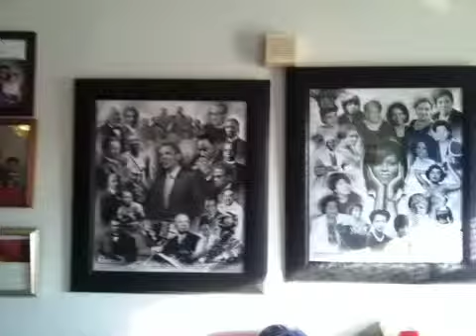MrSan44Man With New History Pictures Of Black History Men @ Women (Detroit Raw)